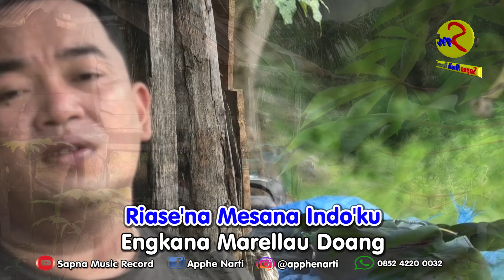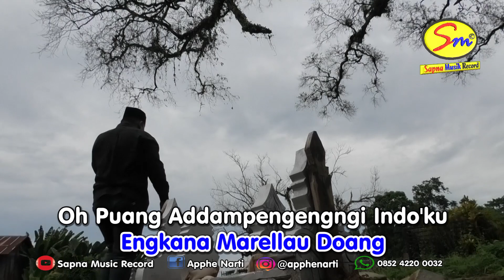Karaoke Tanpa Vocal POLONI PANNI'KU (HERMAN KHAN)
POLONI PANNI'KU
Cip : Ontex pp
Voc : Herman Khan
Arr : Thalib Nada

Baiccu Mopa Nawelaika
Ambo'ku Lao Ri Somperenna
Teppaseng Tekkarebanna Pole
Oh Ambo Ingerrangngi Ana'ta

Ettana Naluserengnga Indo'ku
Namate Riolo Matakku
Kegana Wonroi Makkawaru
Poloni Panni'ku Rilinoe

Riase'na Mesana Indo'ku
Engkana Marellau Doang
Oh Puang Addampengengngi Indo'ku
Sininna Kasi Dosa Dosana

Biu Biuna Kasi
Tuo Ri Laleng Lino
Esso Wenni. . .
Mitti Wae Matakku